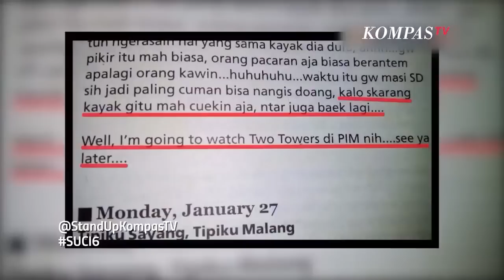Komika Roasting Raditya Dika : Inspirasi Model Rambut Radit